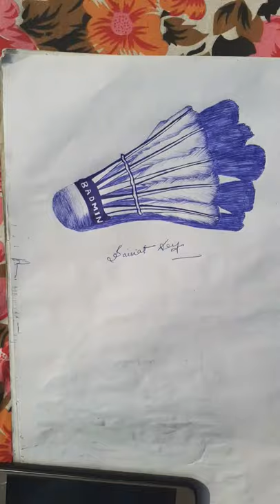Feather Badminton shuttlecock drawing by use and throw pen please subscribe my YouTube channel